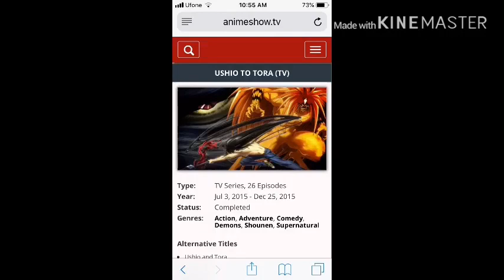Ushio to Tora breakdown and story hindi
I breakdown of this anime it is amazing and I hope u like it.